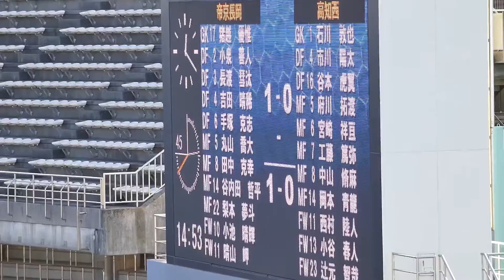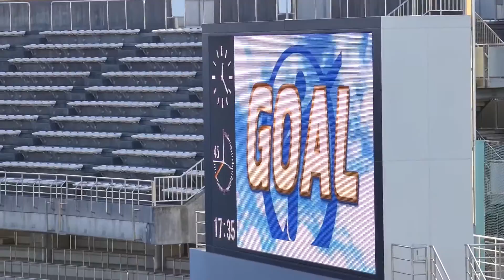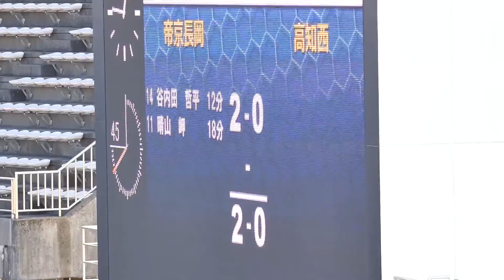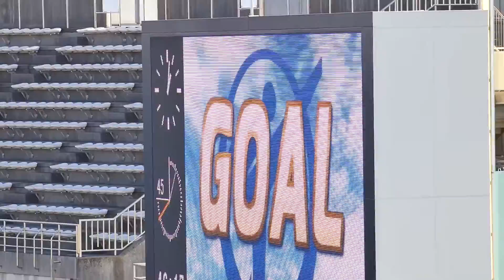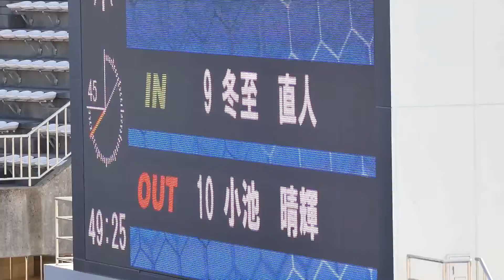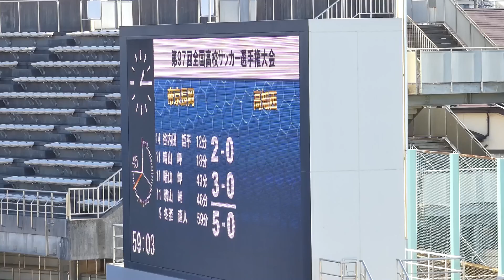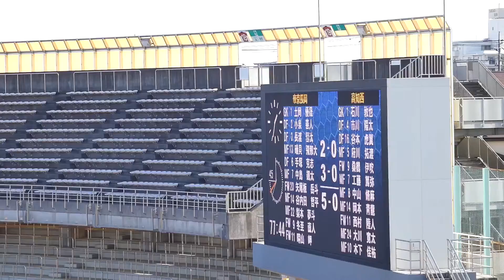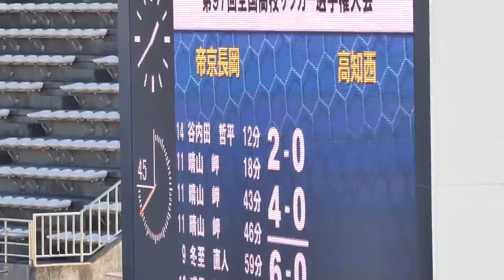帝京長岡 - 高知西 [*前半15分から及び後半]2018年12月31日(月)第97回全国高等学校サッカー選手権大会[1回戦]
* 12分先制点のシーン無し(試合開始に遅れました)

浦和駒場スタジアム 12:05 試合開始

帝京長岡 6 - 0 高知西
新潟県　　　　 高知県

2 前半 0
4 後半 0

帝京長岡
12分 谷内田 哲平
18分 晴山 岬
43分 晴山 岬
46分 晴山 岬
59分 冬至 直人
80+3分 礒貝 飛那大